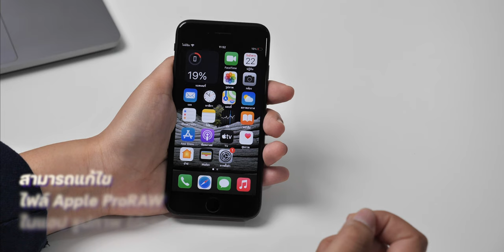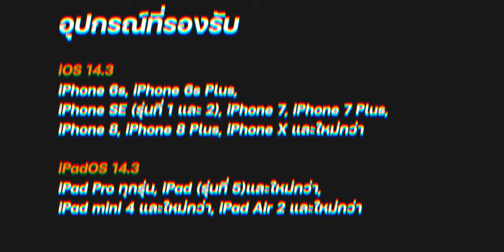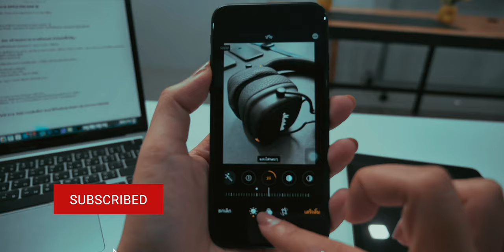iPhone, iPad รุ่นรองรับ iOS 14.3, iPadOS 14.3 แต่งภาพ Apple ProRAW ได้!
Apple ปล่อย iOS 14.3, iPadOS 14.3 มาพร้อมการรองรับแก้ไขหรือแต่งภาพ Apple ProRAW ที่ถ่ายจาก iPhone 12 Pro, iPhone 12 Pro Max ได้

00:00 - Intro
00:26 - วิธีดูและแก้ไขภาพ Apple ProRAW
01:00 - การแก้ไขภาพ Apple ProRAW ด้วย iPad
01:18 - การแก้ไขภาพ RAW จากอุปกรณ์อื่น